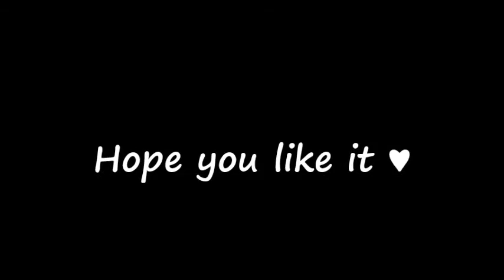For Evelyn and lolbit (Art Contest)